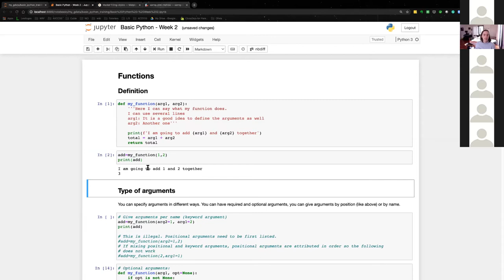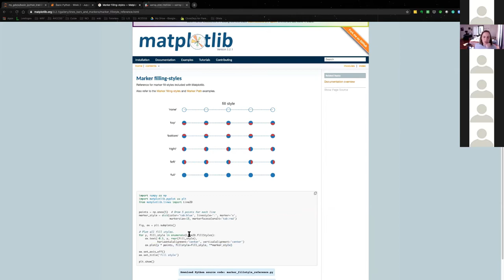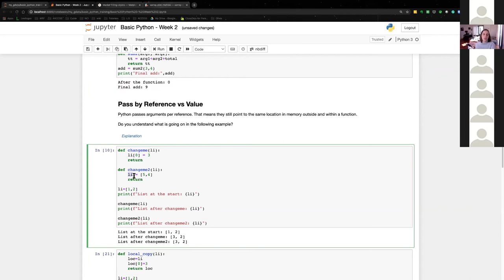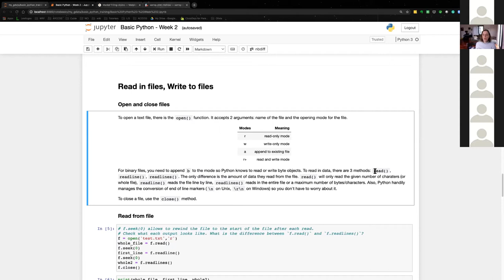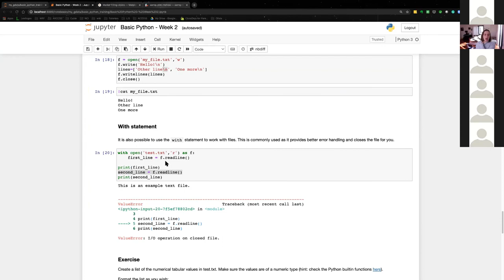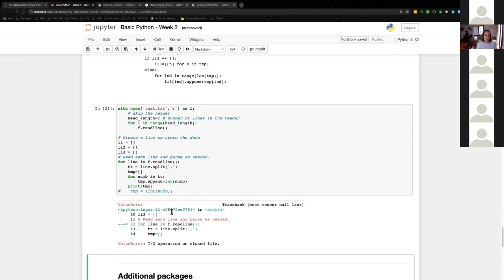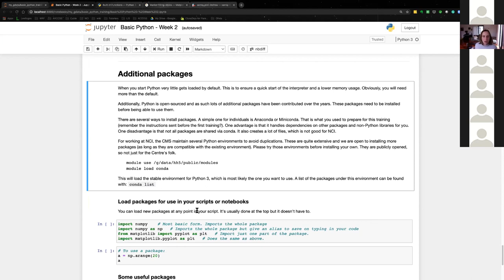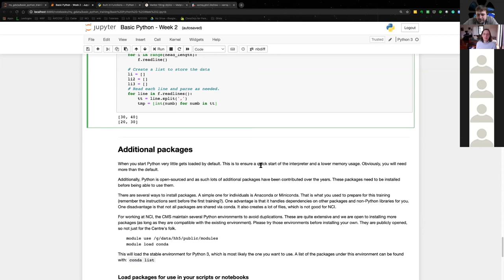Python Basics Session #3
In this video, Claire continues the basics of Python Course.

Topics include:

- Functions
- Comprehensions
- Basic File Input/Output